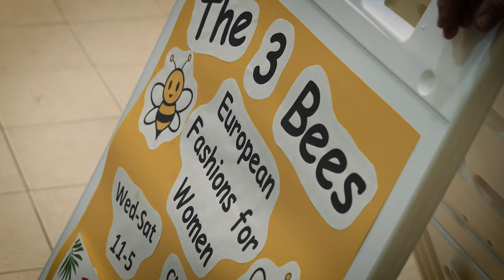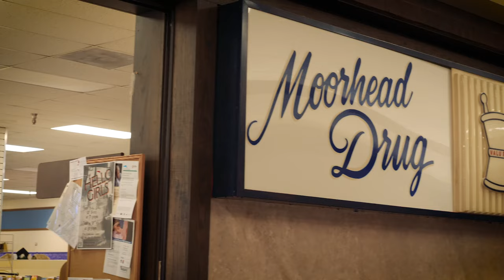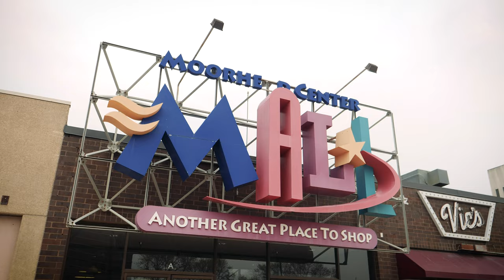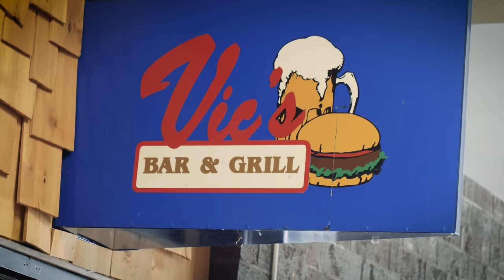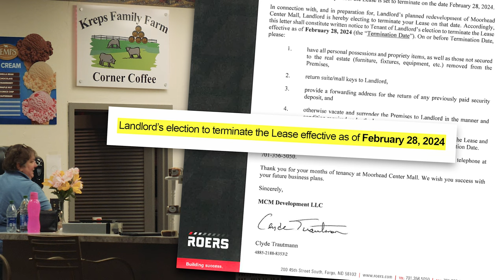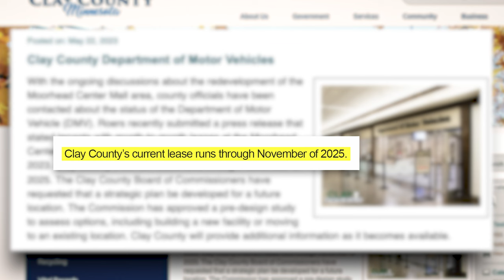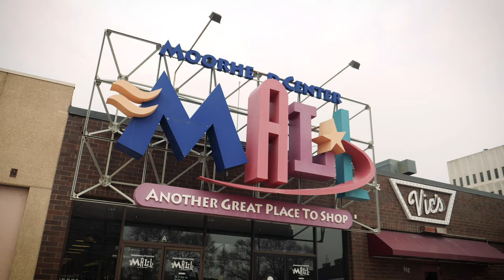The Controversy Surrounding The Moorhead Center Mall | KFGO News Features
KFGO Reporter Ryan Janke & Photographer Madison Quinn take a look at the story that is the Moorhead center mall. Will it close, when, and what the plans are for the space? Many Owners/renters believe Roers has been less than communicative with them while Roers says they have been more than helpful